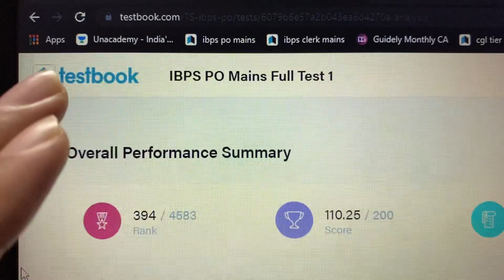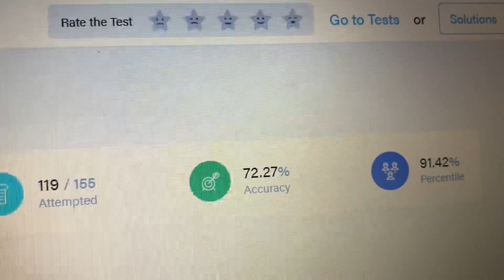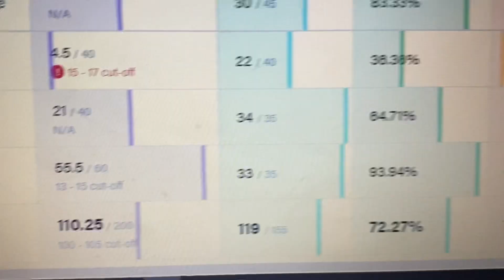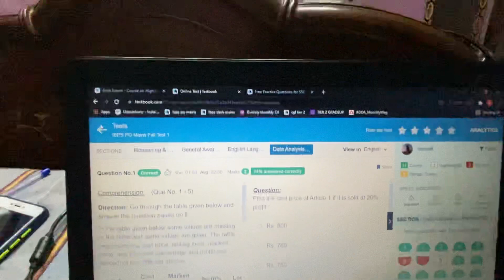IBPS PO MAINS Mock Marks…. What’s yours ?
SBI PO prelims result out authentication On SBI PO prelims 2021 result RRB PO Mains cut off se kitne marks above hone par hoga final selection SBI PO prelims result 2021 RRB PO 2021 final expected cut off good news for SBI PO Prelims 2021 candidates SBI PO prelims 2021 expected cut off
IBPS PO Prelims 2021 expected cut off cheerful news on RBI grade B Notification LIC assistant notification 2021 SBI PO, IBPS PO, IBPS Clerk mains exam date update on RRB withdrawn vacancies and it's impact on cut off IBPS PO prelims 3rd shift exam analysis and good attempt about New notification from SBI about IBPS PO prelims 2021 postponment IBPS PO prelims 2021 postponed or not